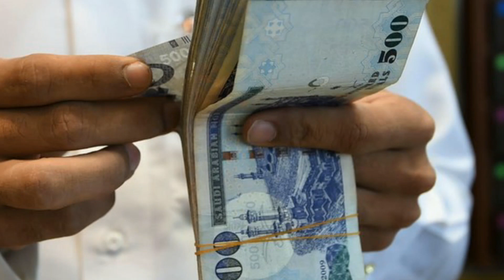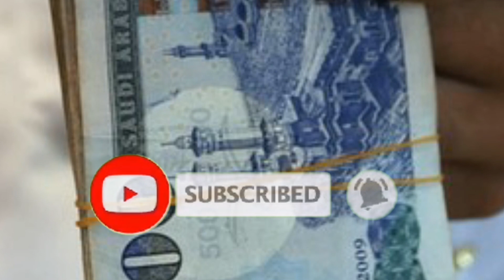16-04-2022 | Today Saudi Riyal Rate | Pakistan India Bangladesh Saudi Riyal Rate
Today Saudi Riyal Rate | Pakistan India Bangladesh Saudi Riyal Rate

saudi riyal rate riyal rate today in pakistan today saudi riyal rate india
Saudi Riyal
Riyal rate today